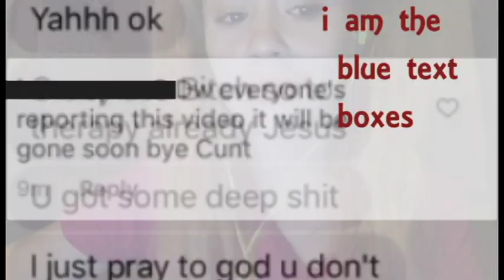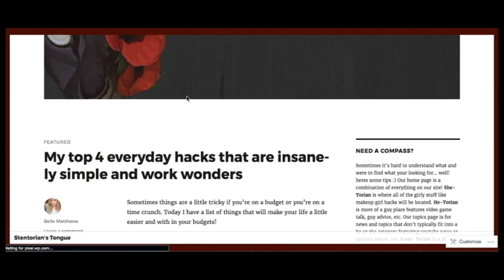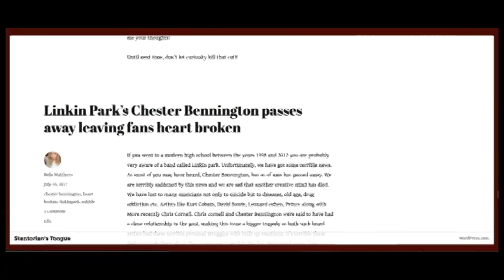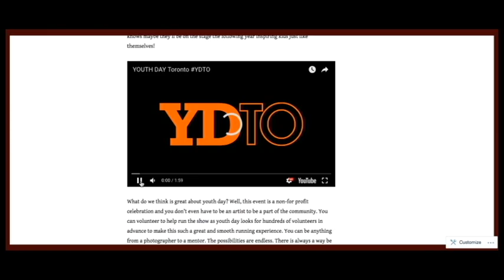Lets talk... (anxiety, obsession and fear) BUT!!! HAPPY UPDATE!!!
hey, guys, I've been living in my room kinda only going out when necessary, I felt like I needed to just talk, and really put into words what been happening. I'm so sorry for never uploading I've had a problem being motivated cuz I'm afraid of my appearance and other peoples opinions. Morgun had some issues lately he's been through a rough patch well after his aunt passed away(he is uploading a  video about that right now as I type). I feel like personally, I'm ready to fix myself and start facing fears. I have done a lot for myself in the past 2 months and I think now that I'm back and feeling a little more like me I can start doing all the things I love again. Anyways moving forward we have built a website that we are very proud of and we really hope you like it. We are under construction and would love suggestions. Totally let us know if you want to submit an article or your own blog about anything you want. We would love that! We believe everyone has a voice and we would love to build a platform where we can showcase just that. thank you guys for watching! all 2 of you! haha! Anyway, new videos soon, happy browsing!